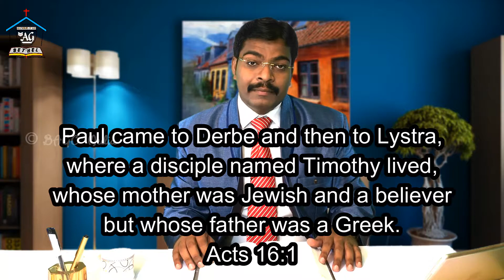An Exemplary Wedding in Bible | 29.06.21 | Spiritual Breakfast - 536 | English | Pr. Dr. J.C. Jerome